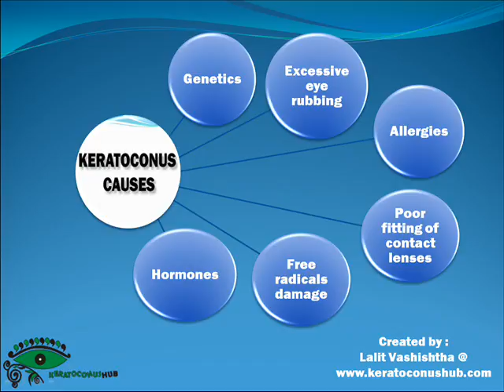keratoconus causes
Keratoconus is a degenerative eye disorder that may cause
significant vision loss with time.
The real truth behind keratoconus causes is still under research.
These causes include- Genetics, excessive eye rubbing,
allergies that further lead to rubbing of eyes,
poor fitting of contact lenses,
free radicals damage and hormonal causes.
These causes will be discussed here in this video, one by one-

Number-1    Genetics:

Some studies suggest that genetics can be a factor behind
the keratoconus, as keratoconus has been found running in some families.

Some identical twins have been reported to suffer from keratoconus.
It has been observed that there are higher chances
of occurrence of this corneal disease in close families in comparison
to a general population.
But genetics cannot be considered as an important
factor behind keratoconus, since in majority of cases
family having a person affected with keratoconus,
had members having no history of keratoconus.

Number-2    Free radicals damage:

This is an important factor found responsible for keratoconus.
Our cornea has protein fibres having function of
keeping the structure of cornea intact hence preventing it from
bulging outwards.
These protein fibres are called as collagen.
The cornea produces some harmful by-products in cell metabolism process
like other tissues of the body known as free-radicals.
Weakening of the collagen
due to the action of free-radicals causes the cornea
to become thin and bulge outward in conical shape.
This eye condition is called as keratoconus.
It has been found that keratoconic corneas have comparatively
more active proteases that are the enzymes which help in catalysis of the
proteins splitting, into smaller peptide fractions and amino acids.
Proteases cause the breaking of some collagen cross-linkages
present in the stroma which is the supporting tissue.
According to some researches, reduced activity of an enzyme
known as Aldehyde de-hydro-genase may also be the reason
behind increased number of free radicals.
Hence free-radicals are responsible for this corneal disease
causing thinning of the cornea.
Since the cornea of a keratoconic patient lacks the ability
to self-repair the damage caused by the action of free radicals.
This happens because of the lack of protective antioxidants in the cornea.
This results in weak self-repairing system of the cornea.

Number-3    Excessive eye rubbing:

Vigorous and excessive eye rubbing also has been reported
as a possible cause of worsening of the keratoconus
and in some cases also the cause behind it.

Number-4     Allergies:

In many cases persons having allergies which further lead to eye rubbing
may develop keratoconus. This excessive eye rubbing is also responsible
for worsening of the keratoconus.

Number-5   Poor fitting of contact lenses:

Improper fitting of contact lenses can also be a cause of keratoconus,
since improper fitting causes rubbing of the contact lens against the
irregular and cone shaped cornea.

Number-6     Hormonal causes:
One more keratoconus cause that has not been proved; is the hormonal cause.
As the keratoconus is most often diagnosed at puberty and it
has been observed that it, itself halts in most of the cases,in the
person’s thirties.Thus keratoconus is a
self limiting disease after a certain age.

Keratoconus is found more frequently in people
with Down’s syndrome which is a congenital disorder causing mental
retardation and flat face. Although the associated reason is not clear.

Asthma that is a respiratory disorder,

Alport syndrome which is a rare genetic disorder of children that may
lead to kidney diseases and hearing loss,
and finally...

Marfan syndrome, a genetic disorder of connective tissues...
was also found to be associated with keratoconus.